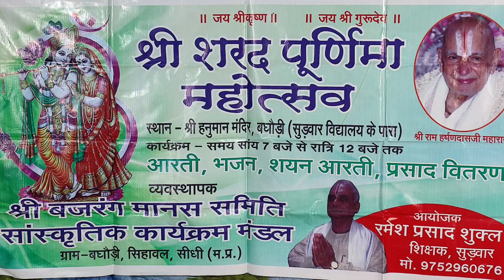Jai Madhav Madan Murari / Krishna Bhajan / जय माधव मदन मुरारी